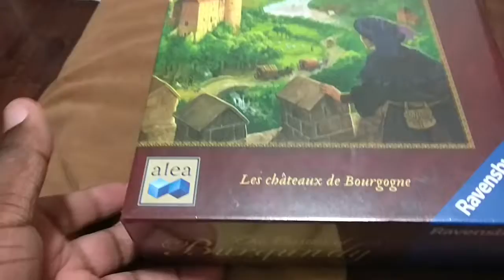Castles of Burgundy unboxing